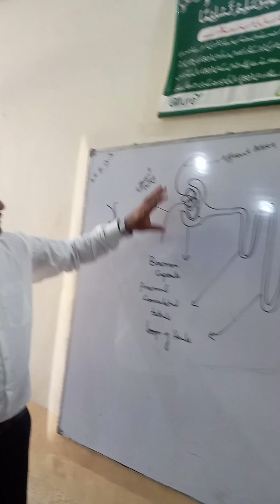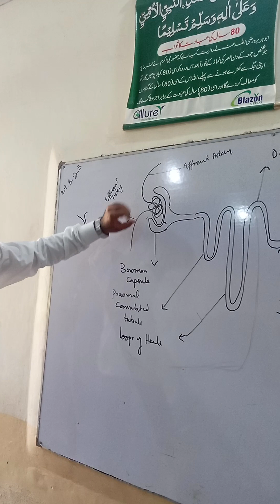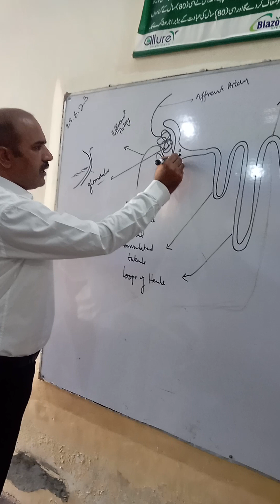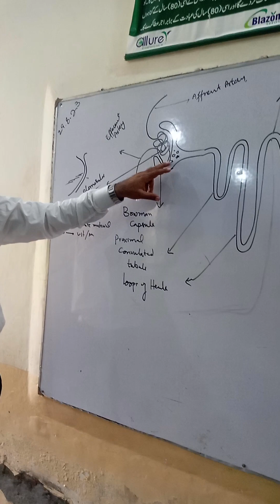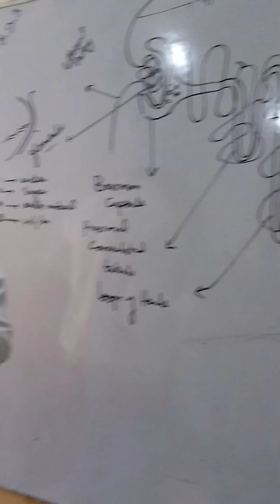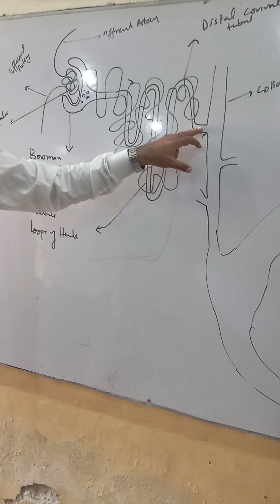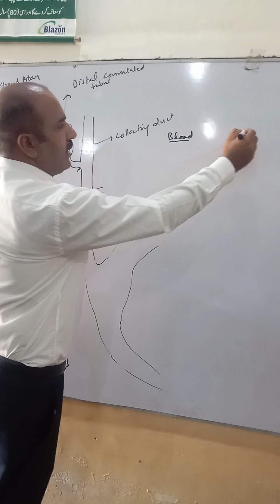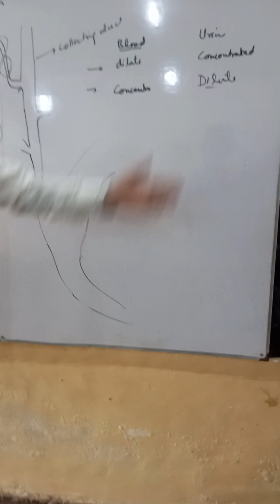nephron structure and function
nephron structure and functions. gurdai kie sakth aur fghal#explore biology science zoology anatomy school nephron structure function#@Explorescience61